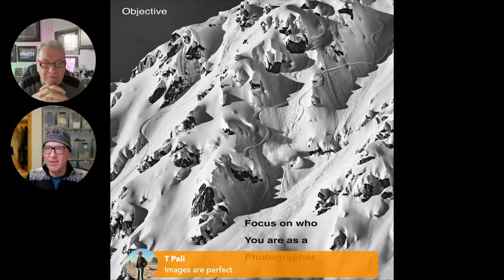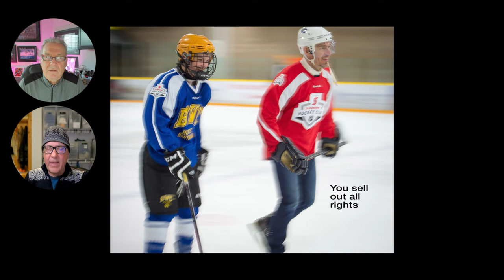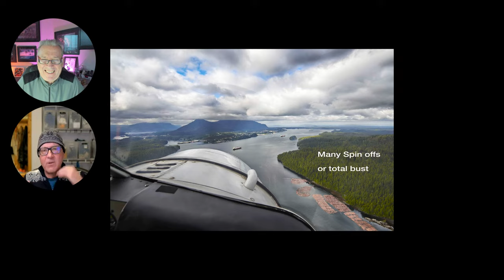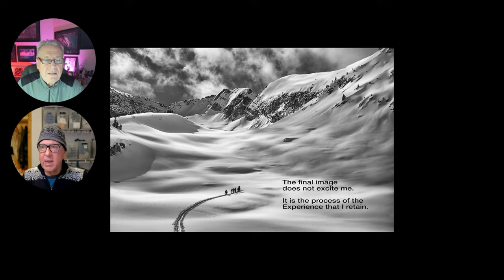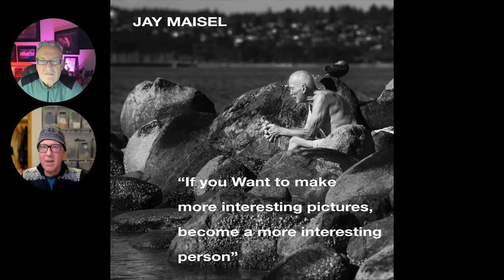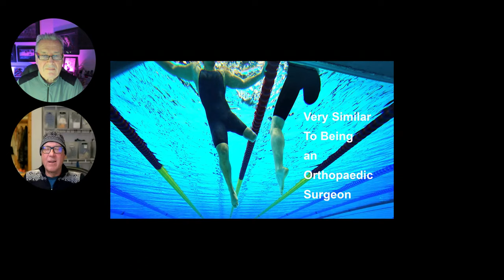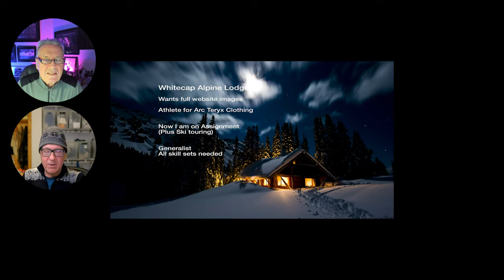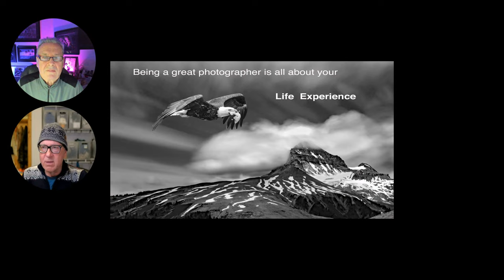Frank Pali Photography CHATS WITH PAUL WRIGHT FROM WRIGHT MOMENT PHOTOGRAPHY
LETS TALK PHOTOGRAPHY WITH PAUL WRIGHT FROM WRIGHT MOMENT PHOTOGRAPHY.Paul will give us a presentation about Authentic Imagery. This is a do not miss show.
He has been named the British Columbia  2011, "Photographer of the Year", by the Professional Photographers of Canada. He is an active member of the Newspaper Photographers Association of Canada as well as the Canadian Association of Professional Image Creators.

Professional Photographers of Canada National Awards:
   2010 Press
   2012 Press
   2013 Feature Album
   2014 Feature Album
   2014 Press
   Two time finalist for National Commercial Photographer of the Year.

   News Photographers of Canada Award:
   2012 Team Multimedia- 2nd Place

World Photographic Cup
Montpellier France
2015 Canadian Representative and Finalist in Reportage

If you would like to have PAUL WRIGHT look at your photo and help you in how to edit them forward them to me at

Frank Pali is a professional nature & wildlife photographer who focuses on photographing birds in their natural habitat. He resides in Steveston, British Columbia on Canada’s Pacific West Coast .

Frank leads instructional photo workshops to exciting Costa Rica’s Osa Penisula new dates are coming for 2022

Frank is a Nikon professional photographer.